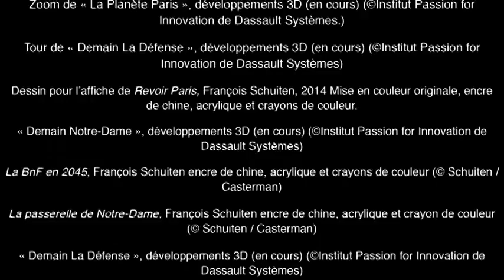Avant-Première : Schuiten et Peeters à la Cité de l'Architecture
Les auteurs de bande dessinée belges, François Schuiten et Benoît Peeters ont l'honneur de la Cité de l’Architecture et du Patrimoine à Paris. Dans "Revoir Paris", ils complètent leur vision d'un urbanisme d'utopie initié dans les Cités obscures. Francis Rambert, le directeur de l'Institut français d'Architecture, explique à Guy Boyer pourquoi avoir fait venir ces deux auteurs, adeptes de la ville verticale, au moment où le Conseil de Paris a retoqué le projet de la Tour Triangle.